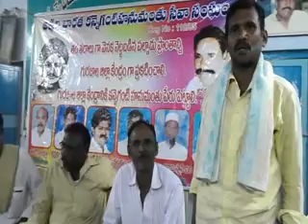గుర‌జాల‌లోని ఎన్‌.జి.ఓ హౌంలో అఖిల భార‌త క‌న్నెగంటి సేవా సంఘం, సాయి మ్యారేజి బ్యూరో స‌మావేశం